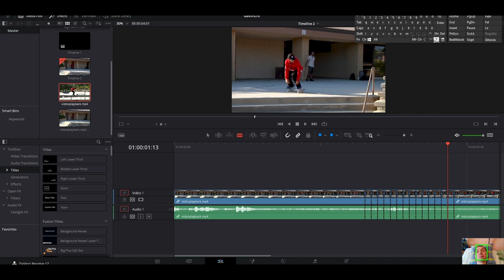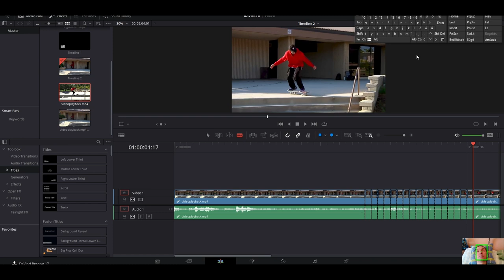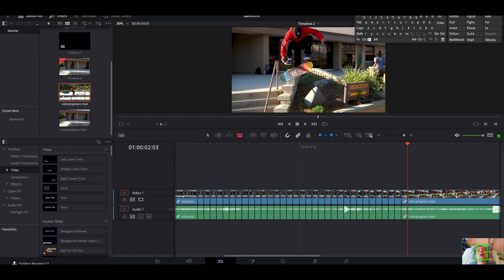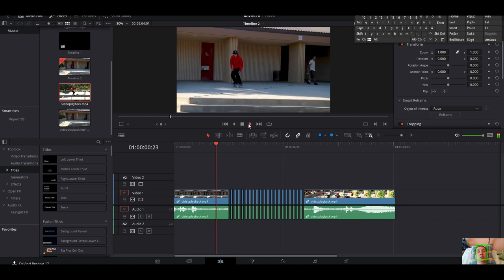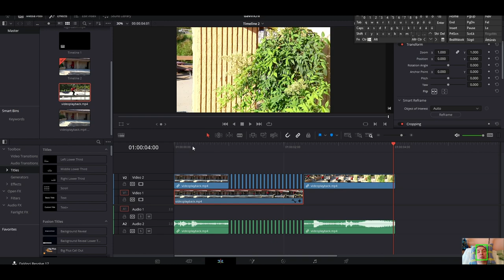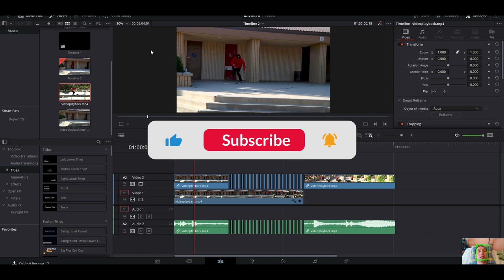Vibráló tükröződő effekt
Ebben a videóban azt szeretném, megmutatni hogyan kell elkészíteni, vibráló tükröződő, hatást a videó tokba.
Fejleszd videószerkesztési készségeidet a Davinci Resolve 17 5 klassz hatásával.
Laptop

17 colos, matt nagy kijelzős, 144hz

6 gigabájtos Nvidia videokártya

1 terabájtos háttértár